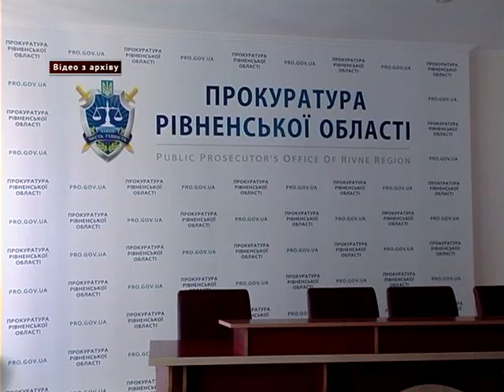У Рівному спіймали чергового хабарника